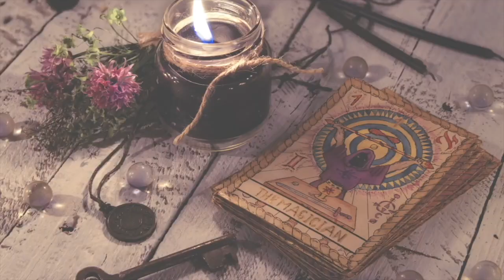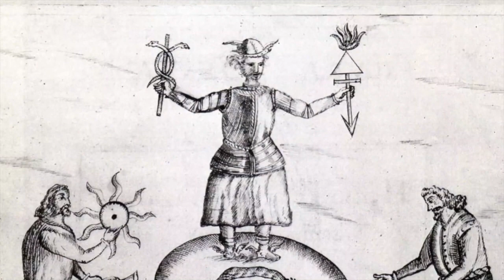Las 3 vestiduras de gloria por Samael Aun Weor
Las tres vestiduras de Gloria reflexión de Sagrario G.E.

Siempre se nos ha hablado de la Santísima Trinidad como el dogma central sobre la naturaleza de Dios dentro de la iglesia. Ella afirma que Dios es un ser único que existe como tres personas distintas o hipóstasis: el Padre, el Hijo y el Espíritu Santo.

Así lo indica en el evangelio de Mateo 22: “Pero cuando el rey entró a ver a los comensales, vio allí a uno que no estaba vestido con traje de boda, y le dijo: ``Amigo, ¿cómo entraste aquí sin traje de boda? Y él enmudeció. Quien quiera participar de las bodas del alma, debe crear las vestiduras para el Anciano de los días, para el Logos y para el Consolador.

La trinidad es Una pero en definitiva, El Anciano de los días es el dueño de las tres vestiduras. El es el punto dentro del círculo. El Omni-sciente pues conoce todas las cosas. El Omni-misericordioso, pues se compadecerse de los sufrimientos y miserias humanas. El Omni-bondadoso porque es amable y lleno de bondad. El es lo misterioso y lo oculto.

El hijo es uno con el padre y el que conoce al hijo conoce al Padre. Las tres “personas” devienen del Gran Aliento, para sí mismo profundamente ignoto. Ni los dioses conocen la profundidad del Absoluto inmanifestado.
El Gran Aliento es el rayo que nos une con el Sagrado Sol Absoluto. Es el santo Okidanok presente en todo lo que es y penetrante en el espíritu y en la materia. El rayo Okidanok, “está pero no está” pues no se involucra, ni se enreda ni se mancha dentro de la Creación. Sagrario G. E.